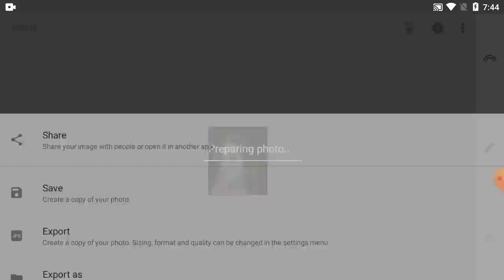How To Change Background Colour In Snapseed | Part-402